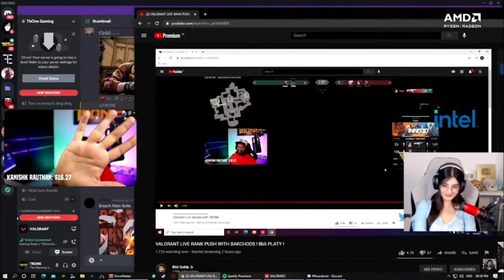Payal react on T-Bone funny rage and Faa2 toxicity